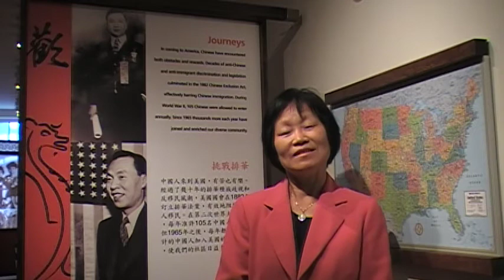感謝眾多青年義工努力參與與協助——華埠華美博物館永久榮譽館長兼歷史部主任鄭紓蘭（青年勵志篇）